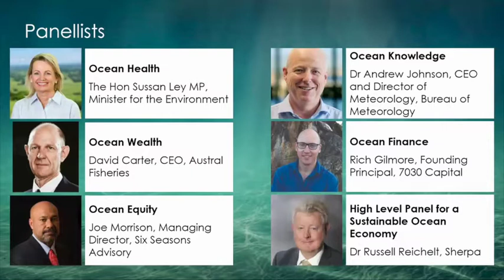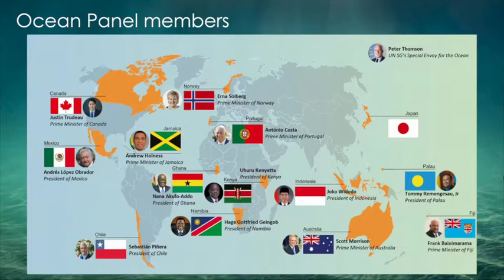Australia's national launch event - 03.12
Australia's national launch event for the Ocean Panel's new ocean action agenda.